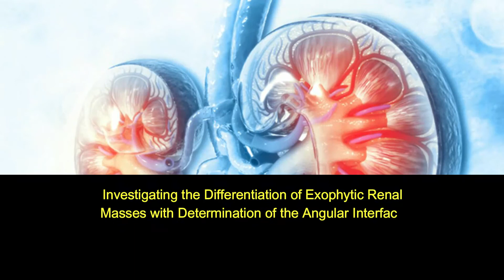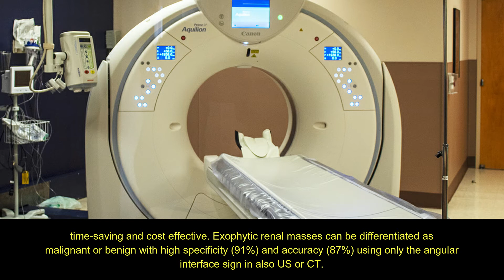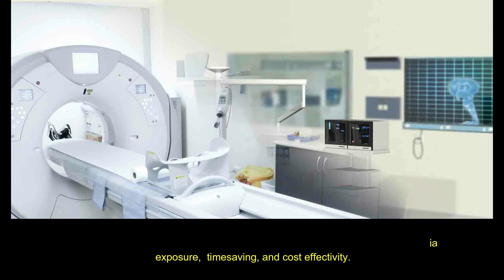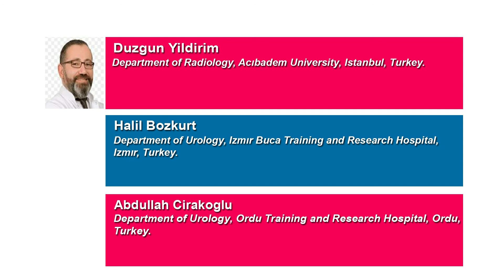Investigating the Differentiation of Exophytic Renal Masses with Determination of the Angular Interf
Investigating the Differentiation of Exophytic Renal Masses with Determination of the Angular Interface to Renal Parenchyma in US and CT